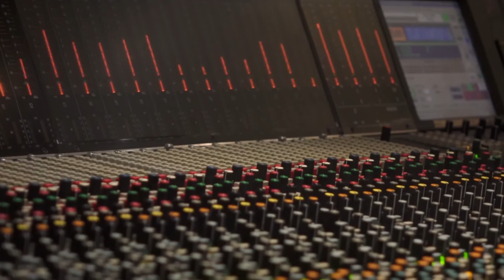Aufnahmen der neuen CD NOW von Pierre Favre DrumSights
Line Up:

Pierre Favre; drums, percussion
Chris Jaeger; drums, percussion
Markus Lauterburg; drums percussion
Valeria Zangger; drums, percussion

Aufnahme in Bauer Studios, Ludwigsburg DE

Erschienen 2016 auf IntaktRecords